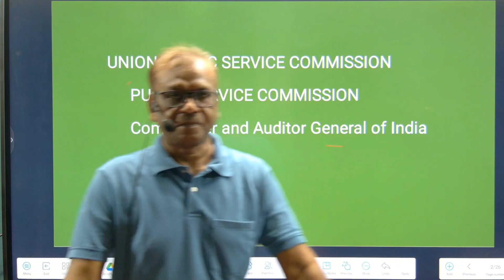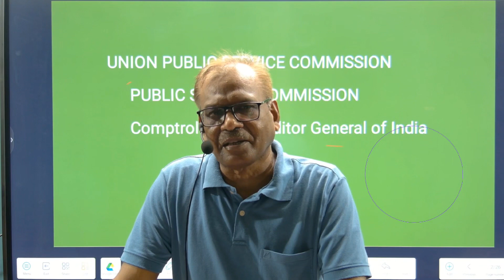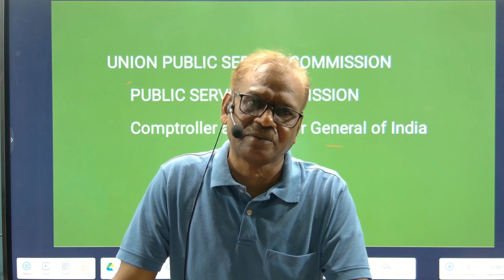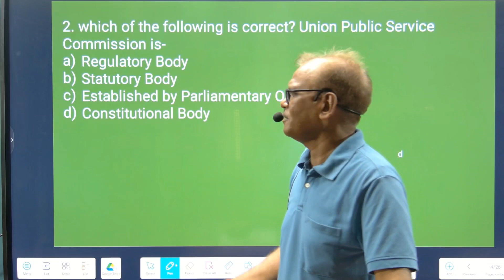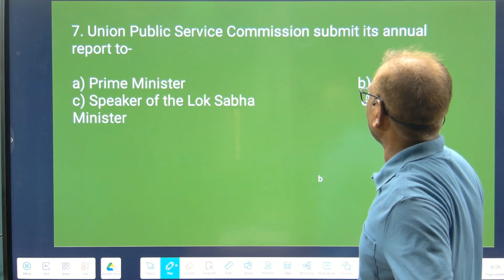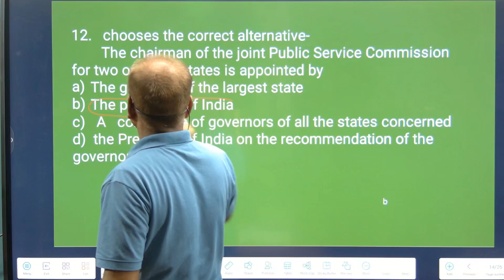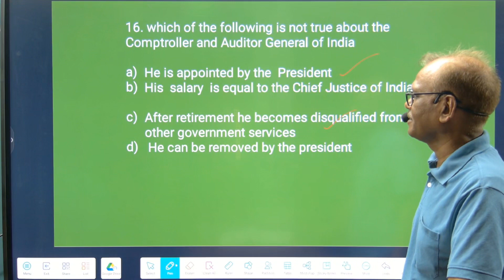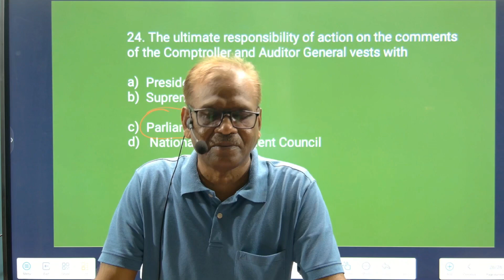वस्तुनिष्ठ संविधान और व्याख्यात्मक समाधान|UPSC|PSC|SSC#UGC|सभी प्रतियोगी परीक्षाओ के लिये|P-4|27M24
वस्तुनिष्ठ संविधान और व्याख्यात्मक समाधान|UPSC|PSC|SSC#UGC|सभी प्रतियोगी परीक्षाओ के लिये|P-3
26May 2024

संविधान पर वस्तुनिष्ठ प्रश्न और उसका समाधान|UPSC|PSC|SSC#UGCऔर अन्य सभी प्रतियोगी परीक्षाओ के लिये।24 May 2024

The Hindu newspaper  editorial and news Analysis |20 May2024|Current Affairs Today |UPSC |State PSC|Editorial Discussion

critical times call for strong judicial adjudication
# The baobab 's journey from Medagascar to Africa
venus water mystery
Army gets 27000 AK 203 rifles through joint venture.
Talking peace
critical priority pathogens continue to pose threat..
Balancing two forms of SNCA protein could help mange Parkinson's.

For competitors preparing for upsc,state public commission and other higher exam, current affairs play a significant role in their  selection. our efforts is to develop test series keeping in mind the demand  of competitive  exams.Allof our questions are new and created from  news papers like The Hindu, Hindustan Times, Indian  express and Business Standard.
In the past years, more than  90% of the questions  in these exams have  come directly  or indirectly  from our offline test series.
upsc और  स्टेट  लोक सेवा आयोग तथा उच्च प्रतियोगी परीक्षाओ की तैयारी कर रहे प्रतियोगियो के लिये समसामयिक घटनाक्रम  के प्रश्न उनके चयन मे महत्वपूर्ण भूमिका रखते है। हमारा प्रयास है कि प्रतियोगियो को प्रतियोगी परीक्षा की मागं को ध्यान मे रखकर  टेस्ट सीरीज  का विकास  करना। हमारे समस्त प्रश्न नये होते है तथा द हिन्दू,हिन्दुस्तान  टाइम्स, इण्डियन  एक्सप्रेस तथा विजनेस स्टैडर्ड नामक समाचार पत्रो से निर्मित  किये जाते। पूर्व के वर्षो मे हमारी आफ लाइन टेस्ट सीरीज से 90% से ज्यादा प्रश्न  इन परीक्षाओ मे  प्रत्यक्ष या अप्रत्यक्ष रुप से आये है।

Previous current affairs class links -